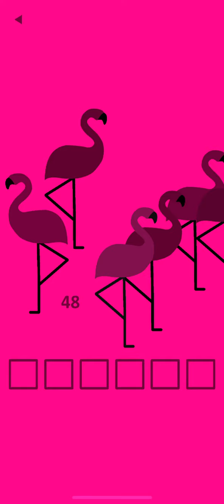Pink mobile in 6:18